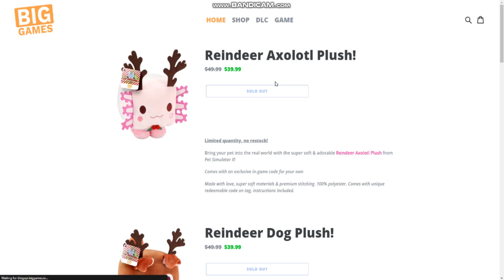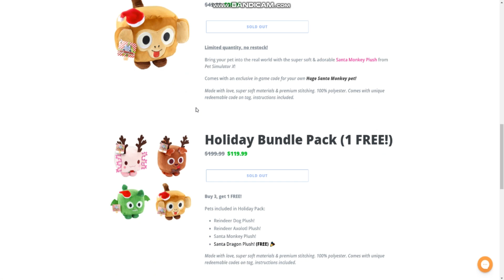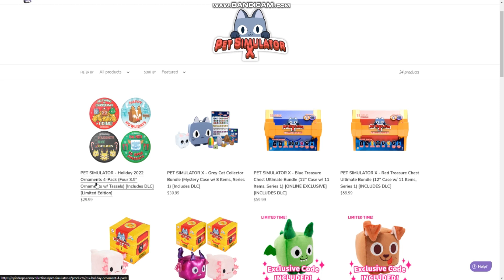Cara Mendapatkan Holiday 2022 Ornaments